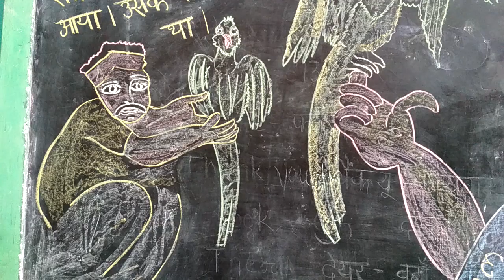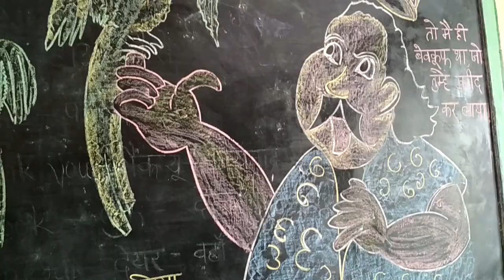इसमे क्या शक है,राजा और तोते की कहानी।। Isme kya shak hai Story